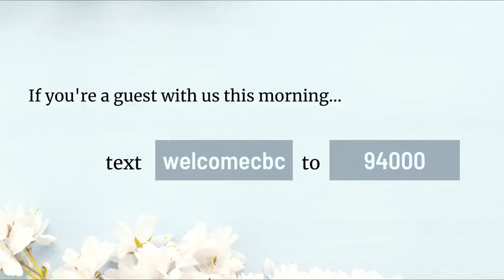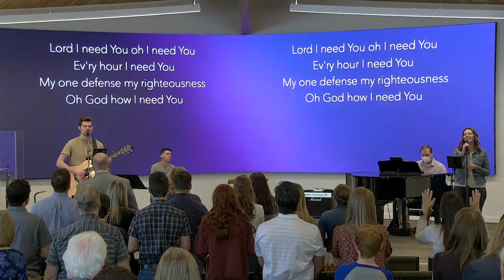Contemporary Service | January 16th, 2022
Colossians 1:9-14 | "Praying For The Church" | Pastor Jim Johnston